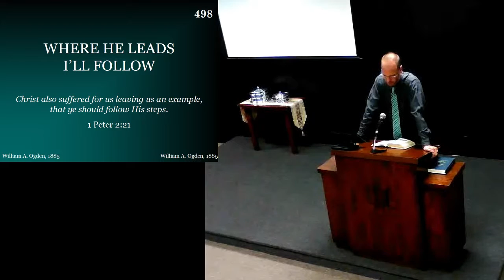The Resurection and The Life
Sermon by Evangelist Kevin Bruney on May 1st, 2016.